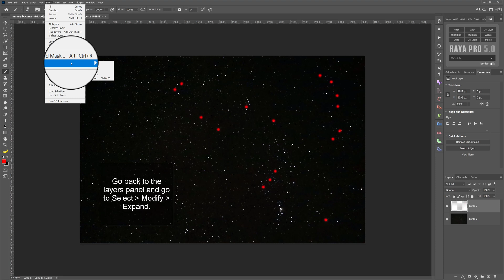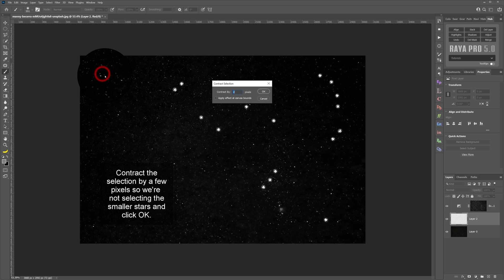How To Make A Constellation Stand Out Using Photoshop | Photoshop Tutorial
As always, we have another fantastic 2-minute tutorial for you. This time we're going to look at a technique to isolate certain stars in the night sky. Then by using just a few adjustments in Photoshop we can quickly and easily Make A Constellation Really Stand Out.

***PREMIUM PRODUCTS***